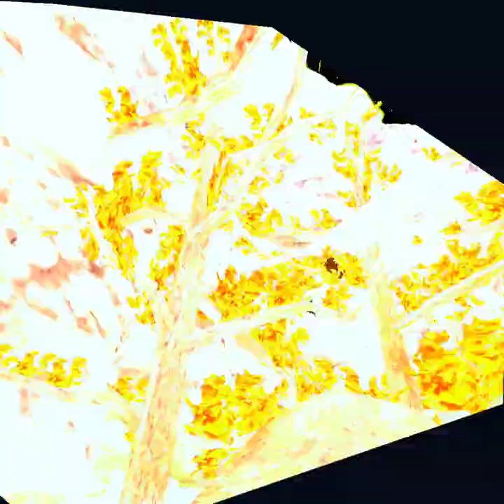juked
Gorilla tag